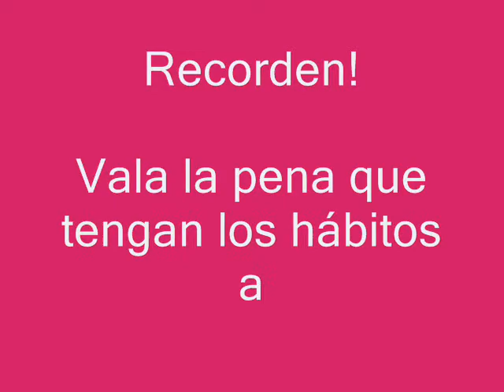aerobicsvideo3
"Bette Midler-The Rose (LP Version)", sound recording administered by:
WMG